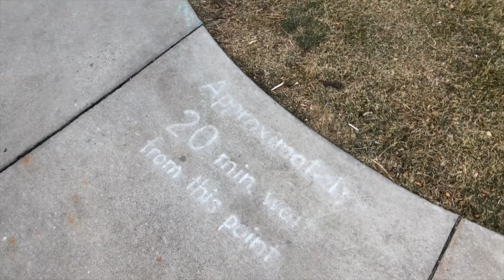Offseason...? Pro triathlete tries vlogging lol. VLOG #1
Training hits different in December. One week off and trying to get the wheels turning in prep for the real work that begins after the New Year. Hitting a little swim, bike, run most days but also trying to enjoy the downtime with my wife Jeanni and dog Milli. Tried my hand at vlogging. Not sure it worked, lol.

Netflix/ Hulu/ Prime recommendations in the comments plz.